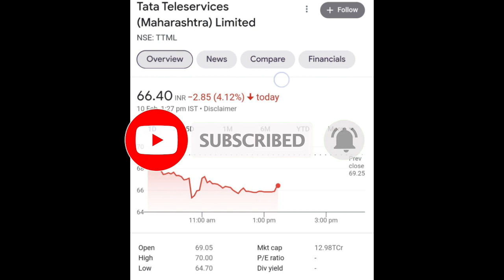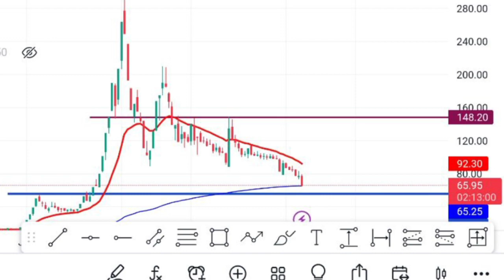TTML SHARE LATEST NEWS | TTML SHARE ANALYSIS | TTML SHARE TARGET | Traders Dream